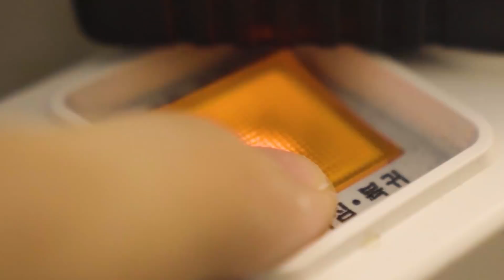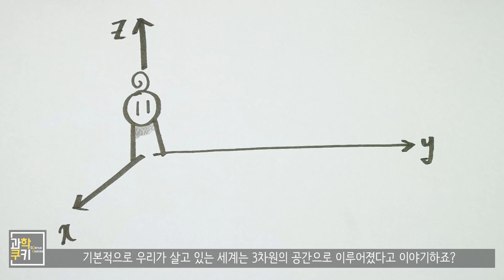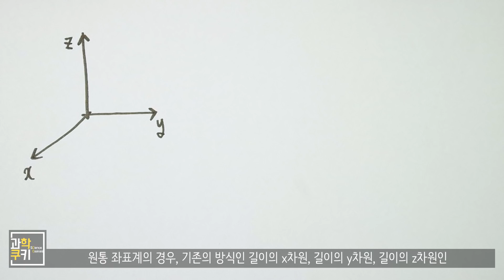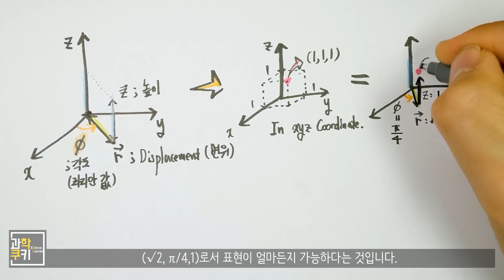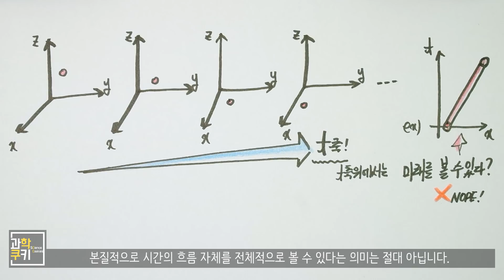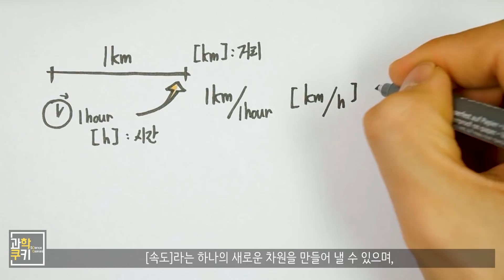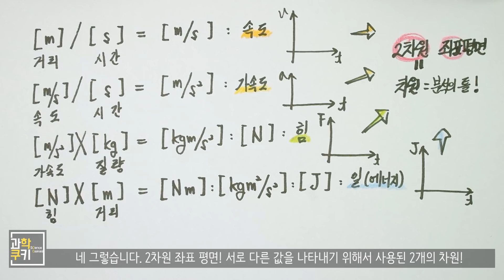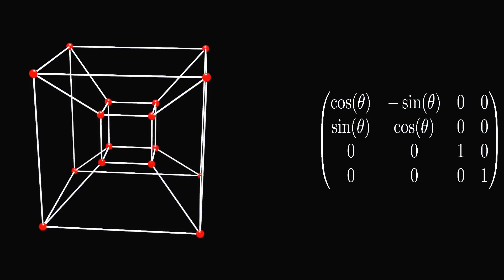11차원? 26차원? 대체 차원이란 무엇일까? - 도火주세요 외전 첫번째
오늘은 많은 분들이 꾸준히 제 채널에 이야기해주시는 내용인, 차원에 관한 이야기를 준비해봤습니다.
참 신비하고도 기묘한, 상상의 나래를 펼칠 수 있는 과학의 개념 중 하나로 차원을 꼽을 수 있는데요,
오늘은 과연 이 '차원'이 정말로 무엇인지, 그리고 이 '차원'을 과학자들은 어떻게 사용하는지에 대해서 과학쿠키와 함께 알아보고자 합니다!

자! 그럼 과학쿠키와 함께, 차원에 대해서 '아주 조금은' 맛보도록 할까요?

Shooting Info

Under Cover
Destination Unknown
Cast of Pods
Morning Stroll
National Experss
Boardroom Theme